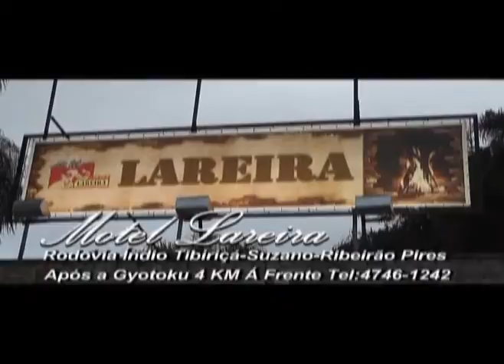Tv Boca Comercial Motel Lareira 3